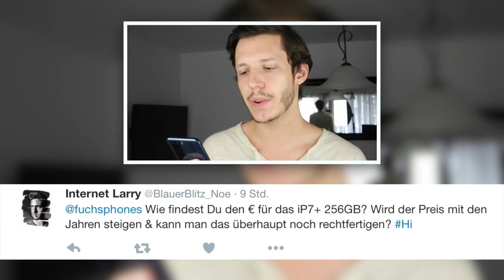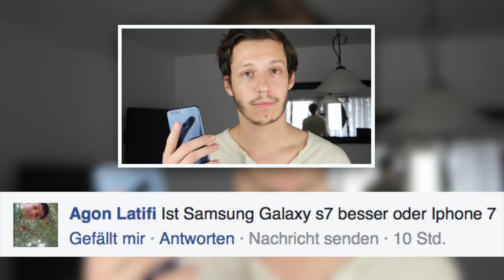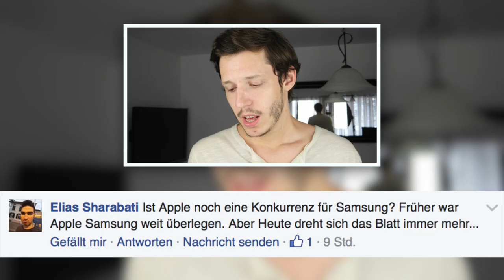Hi 5 - Meine Meinung zu Apple iPhone 7, 7 Plus und AirPods (deutsch)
Heute gibt es meine Meinung zu den neuen iPhones, den AirPods und weiteren Fragen, die ihr mir zum Thema gestellt habt.

HI

Ich bin der Fuchs und teste aktuelle Smartphones, Kopfhörer, Lautsprecher, Flugzeuge, Autos und noch viel mehr.
Du findest hier z.B Unboxings, Reviews, Tipps und Tricks, Vergleiche und Feature-Videos.

MEIN SETUP